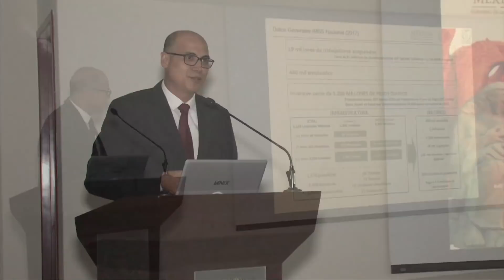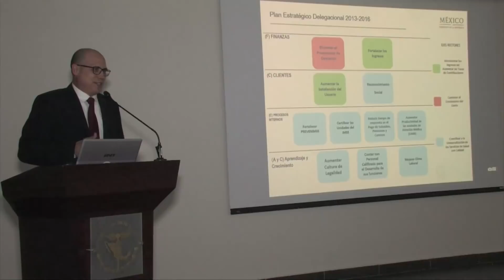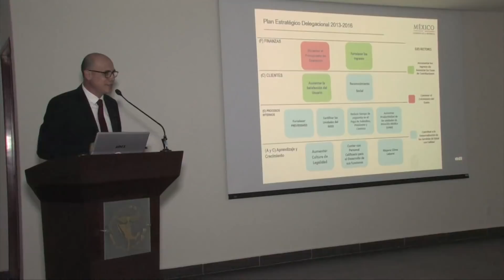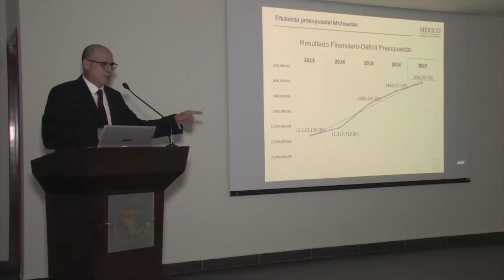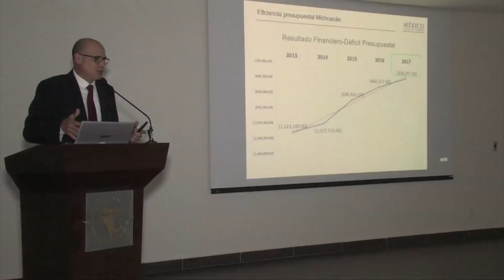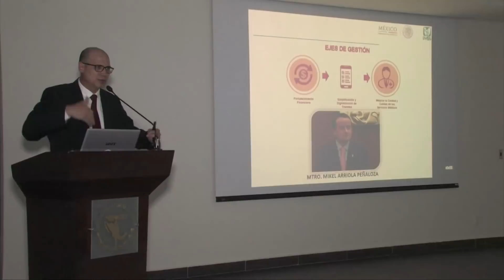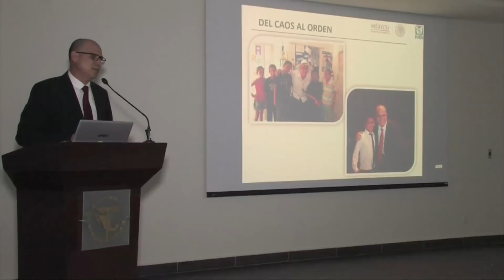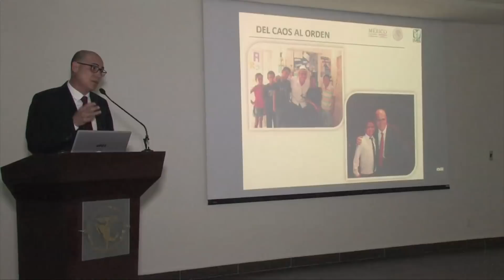Ponencia Dr Román Acosta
“ DEL CAOS AL ORDEN ADMINISTRATIVO “